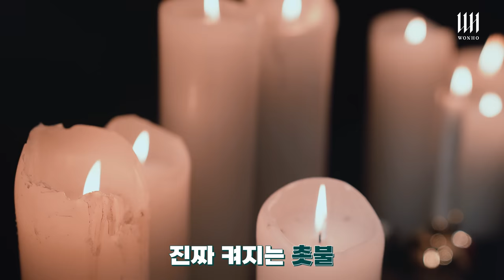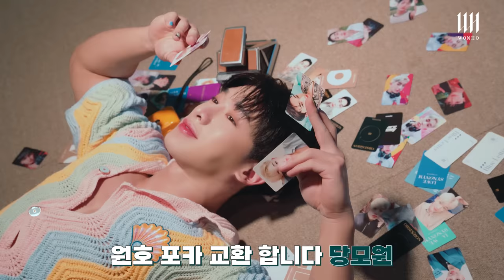WONHO 원호 'CRAZY' Photoshoot Behind The Scenes